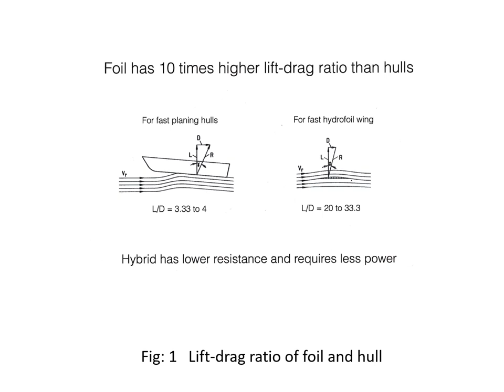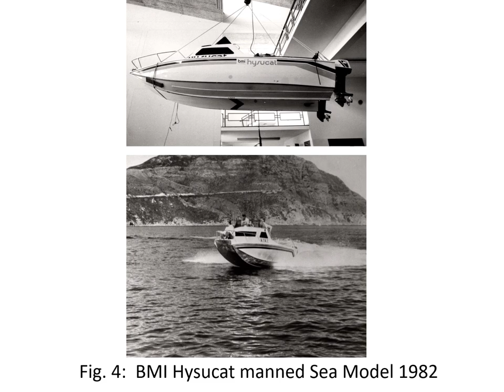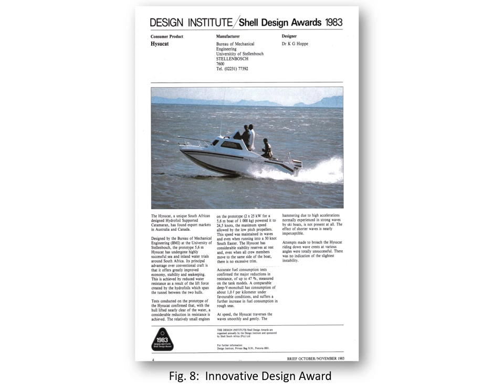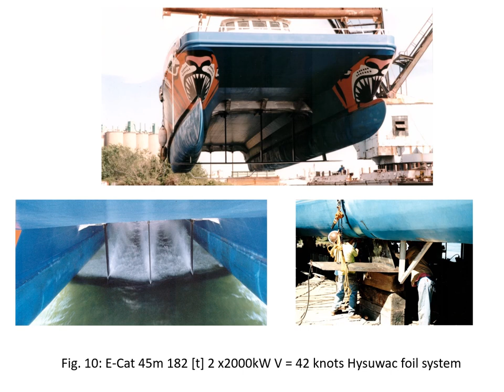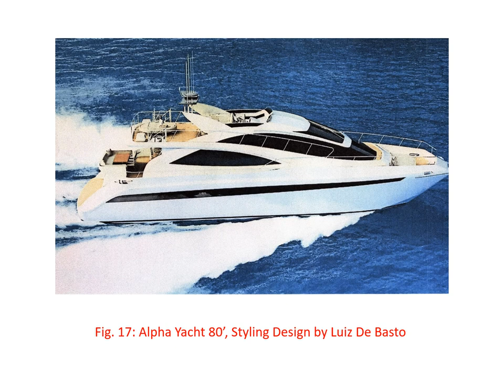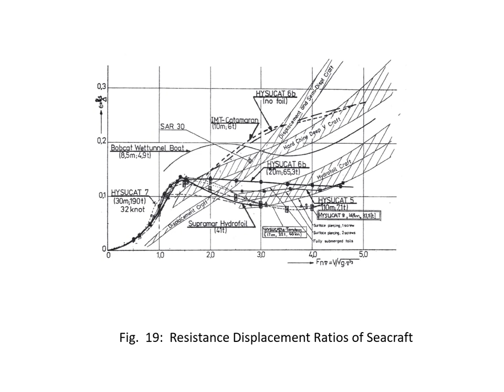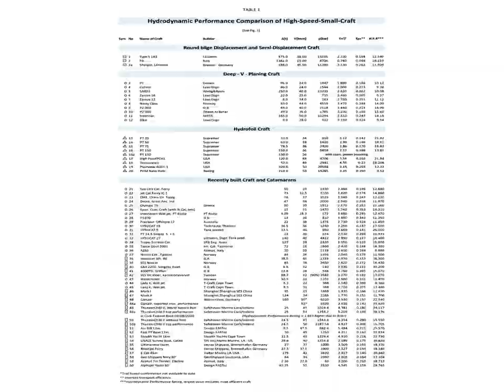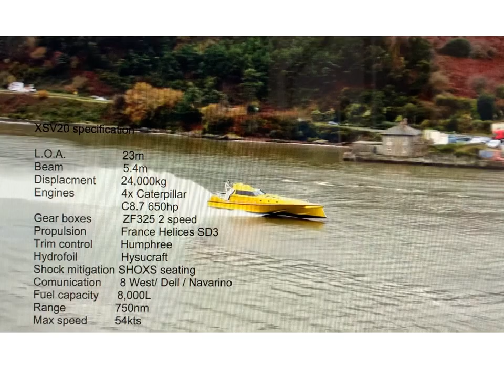HYDROFOIL -- Professor Gunter Hoppe, Foil Assisted Ship Development (HYSUCAT) -- Hydrofoil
Professor Gunter Hoppe, of Germany and South Africa explains the details and advantages of the  Foil Assisted Ship including the HYSUCAT.